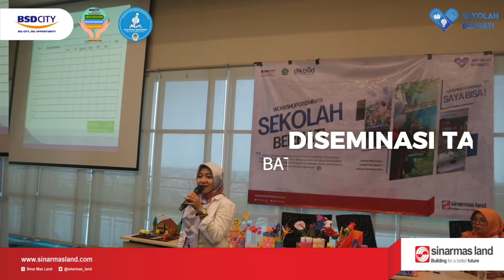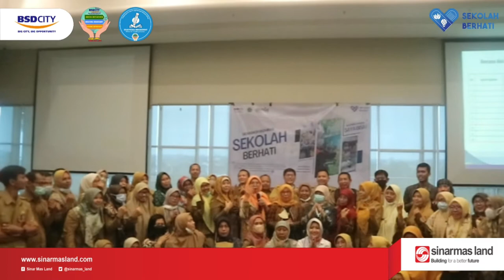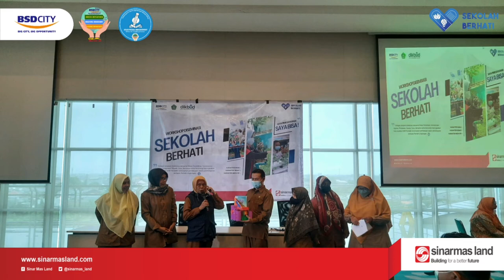Diseminasi Sekolah Berhati Kota Tangerang Selatan Batch 1